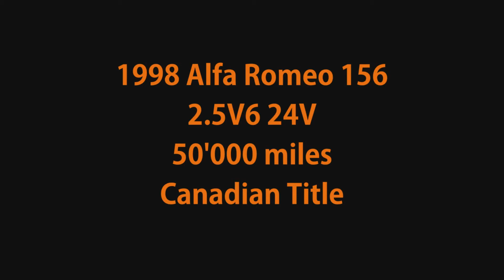1998 Alfa Romeo 156 with Canadian Certification Title for Sale